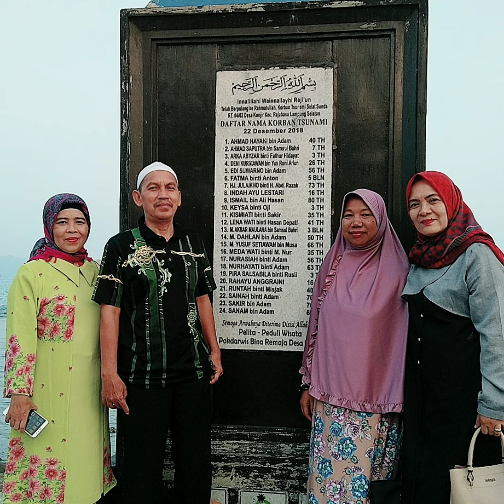Salad Oma Video Untuk Oma Tercinta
Foto perjalanan sampai ke anak cucu